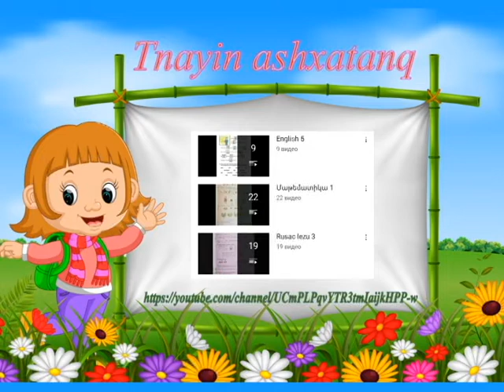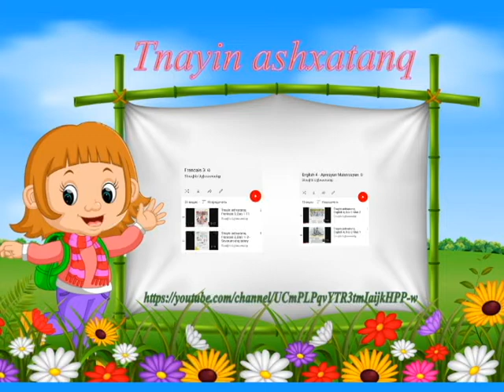Tnayin ashxatanq, Uxecuyc